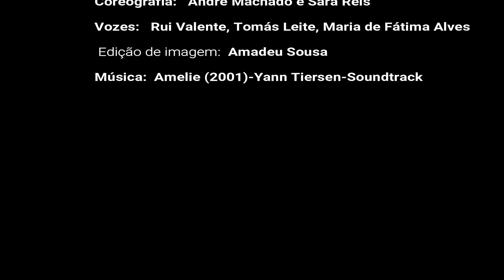Concurso Inês de Castro 2018 (10.ª ed.)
"Pedro e Inês um amor eterno"
Participação da  Esc. Básica Comendador Ângelo Azevedo Oliveira na 10.ª edição do Concurso Inês de Castro, uma iniciativa PNL2027  (Ensino Básico).